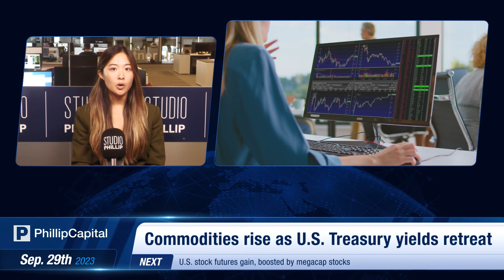Perwakilan DPR AS Akan Voting Rancangan UU Pendanaan Jangka Pendek (29 Sept 2023)